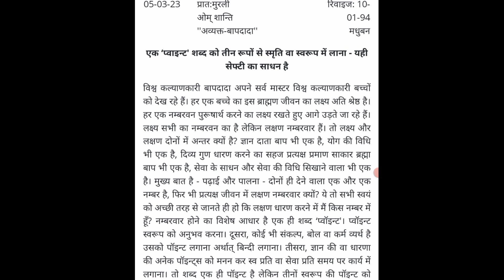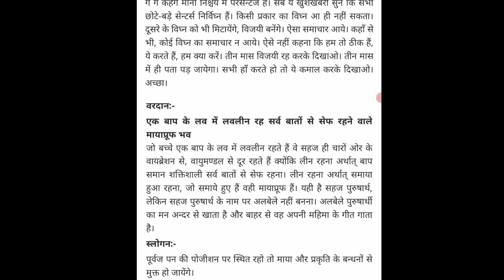aaj ki murli || 5-3-2023 || आज की मुरली